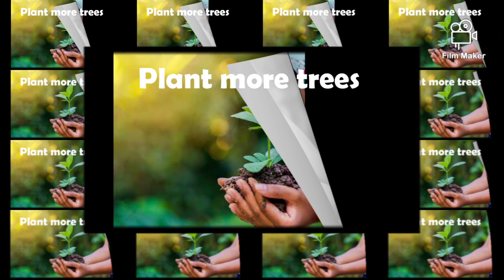World Environment Day#5thJune2020#BBMS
BLUE BELLS MODERN SCHOOL WISHES YOU WORLD ENVIRONMENT DAY